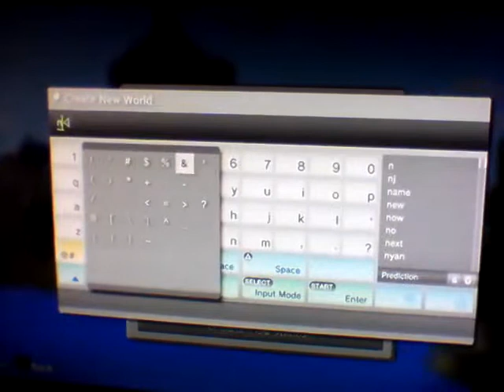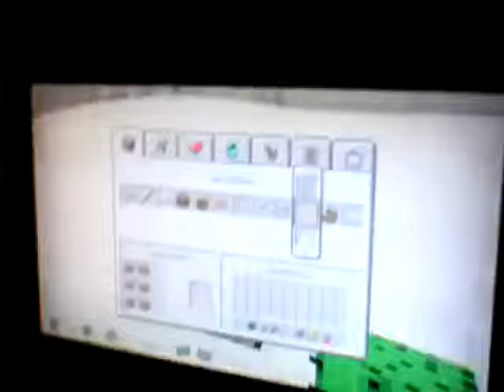Nick and James lets play Minecraft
Nick and James play Minecraft and do fun stuff